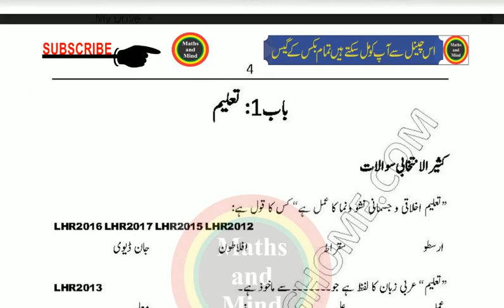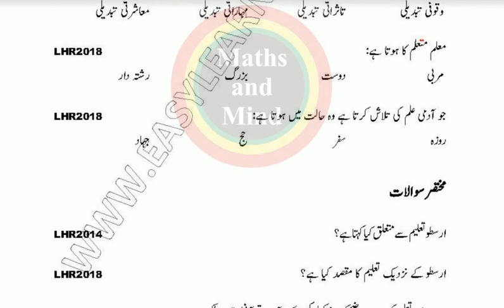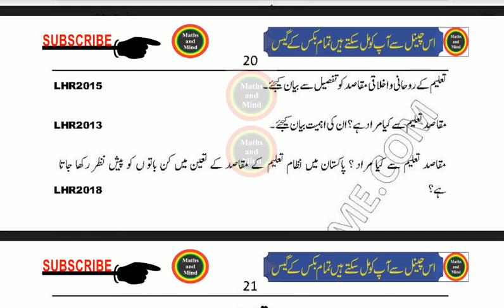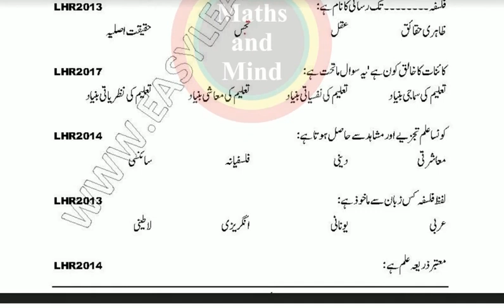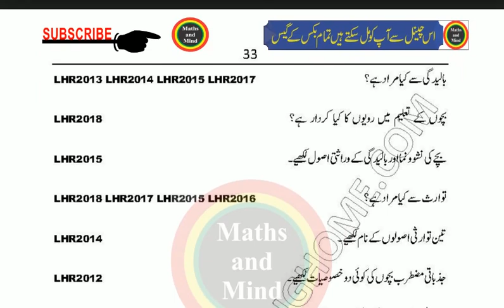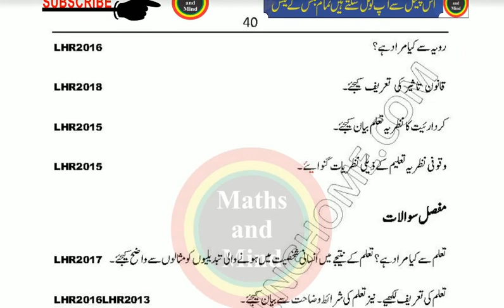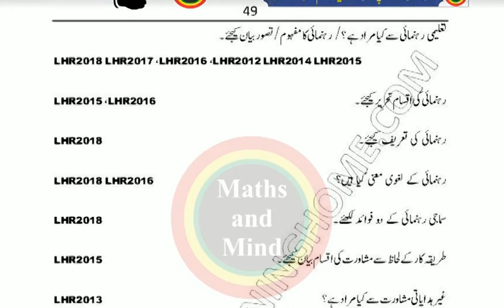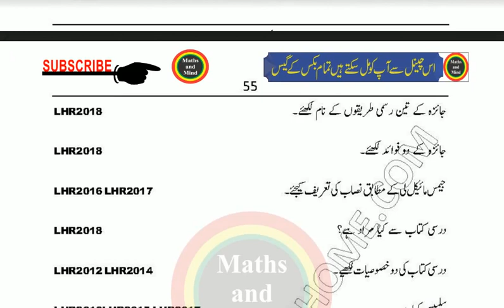1st year Education Guess paper 2019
1st year Education Guess paper 2019 | Guess paper Education 2019 | Education Guess paper

Education Inter Part 1 Long Questions Guess 2019 l FA Education 1st Year Guess Paper